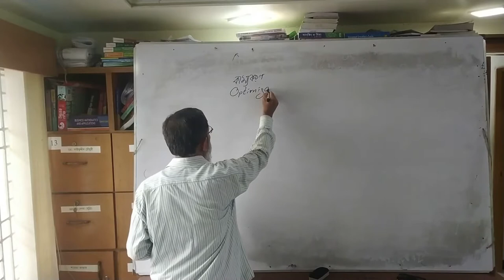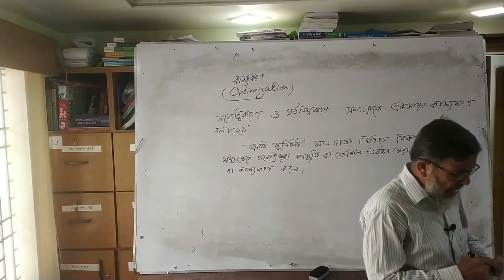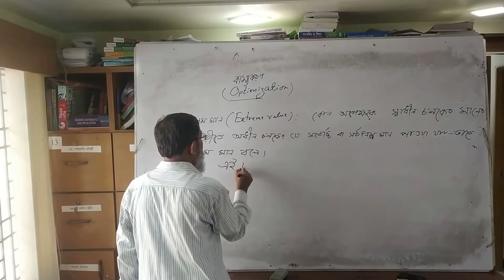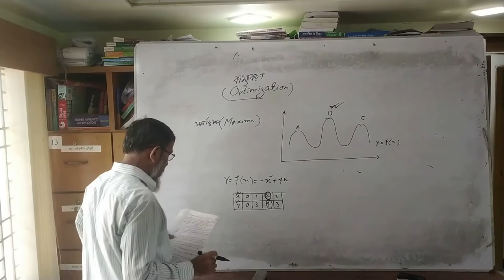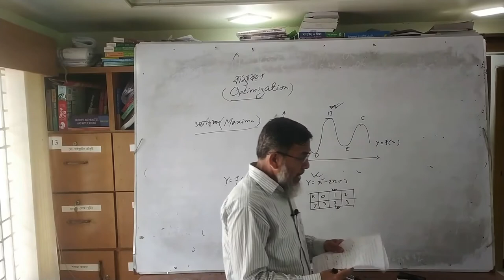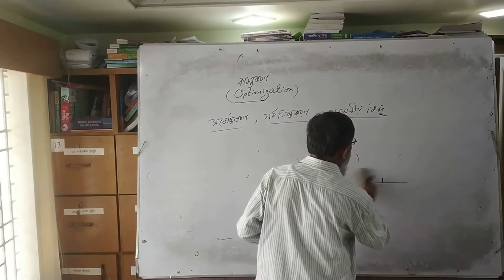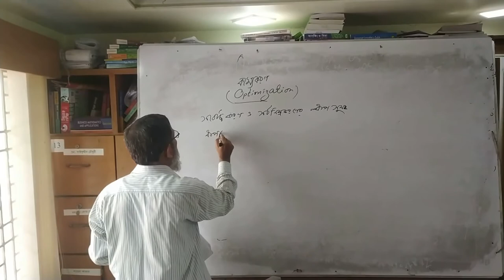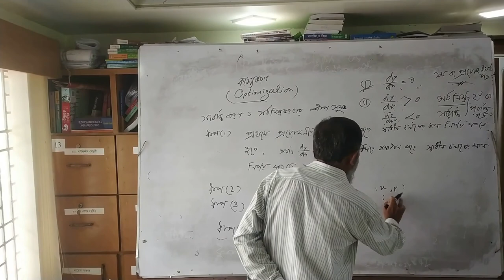অর্থনীতি অনার্স ১ম বর্ষ বিষয় মৌলিক গণিত অর্থনীতি ৩য় ক্লাশ কাম্যকরণ Optimization সংক্রান্ত Part 1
অর্থনীতি অনার্স ১ম বর্ষ
বিষয় মৌলিক গণিত অর্থনীতি

৩য় ক্লাশ

কাম্যকরণ (Optimization) সংক্রান্ত Part 1